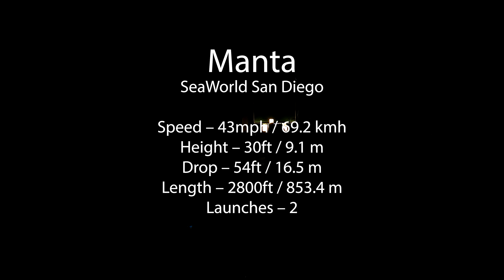Front Row Seat POV - Manta - SeaWorld San Diego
Take a front row ride on Manta, a multi-launching roller coaster at SeaWorld San Diego. Due to city ordinances, SeaWorld was not allowed to make this roller coaster tall, so the ride manufacturer had to get creative and work with the terrain to create this attraction.

RIDE STATS:

Speed – 43mph / 69.2 kmh
Height – 30ft / 9.1 m
Drop – 54ft / 16.5 m
Length – 2800ft / 853.4 m
Launches – 2